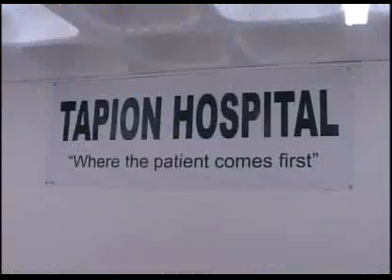Hyman dramatic rescue